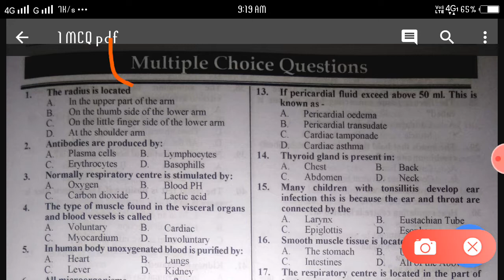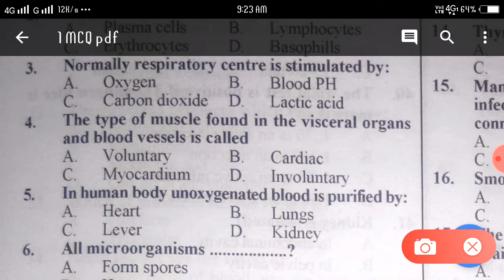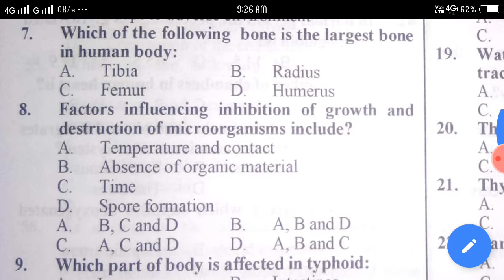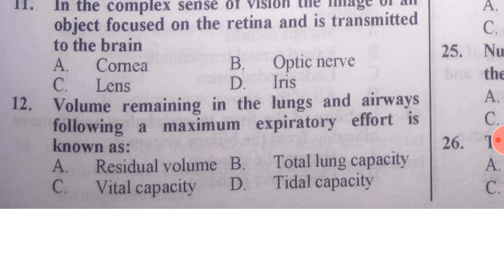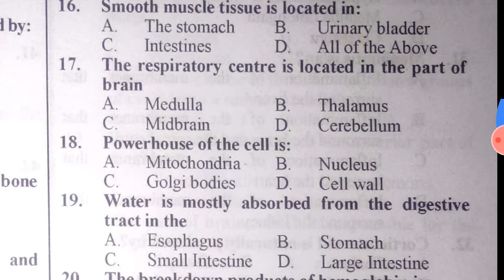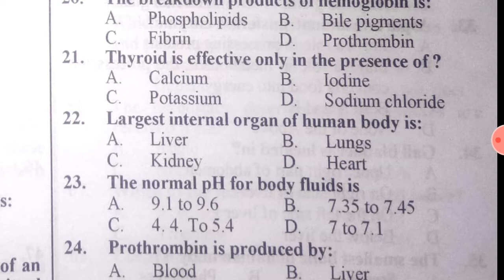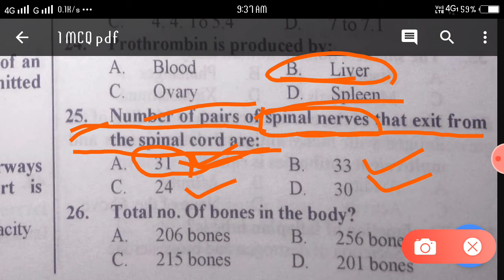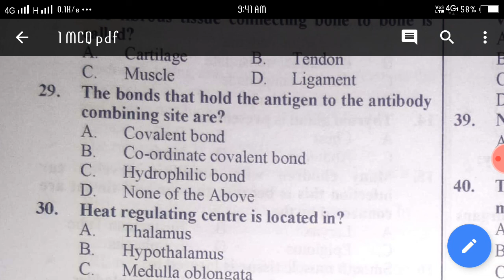1000 Special Nursing Questions For AIIMS,JIPMER,BHU,NIMHANS//HIGH TECH NURSE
🔷2nd Shift Answer Key:-

🔷3rd Shift Answer Key:-